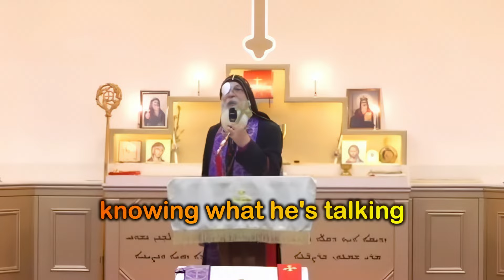The Most Dangerous Thing Anyone Can Ever Go Through + How It Can Destroy You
We often think of physical pain as the worst we can experience. But what if there's something even more dangerous? This video dives deep into the crippling effects of disappointment, especially when it shatters your faith.